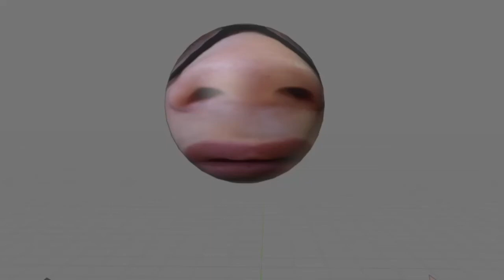My Friend Sent Me This Image, So I turned It Into A Spherical 3D Model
Basically a teaser to the new VrChat vid

ITS SPHERICAL